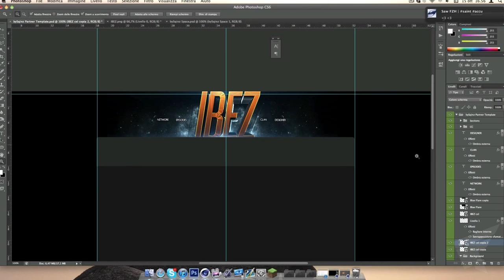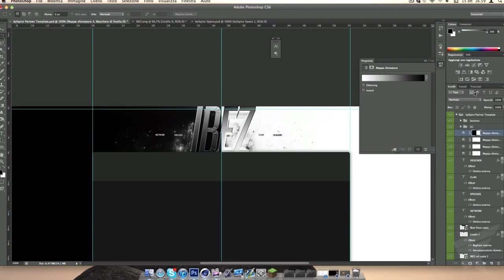iF™ Fresh | Ibez Partnered!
Congratulations Ibez with your partnership :D!